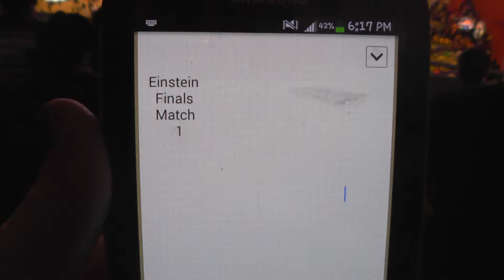2014 Einstein FRC Champs - Finals 1